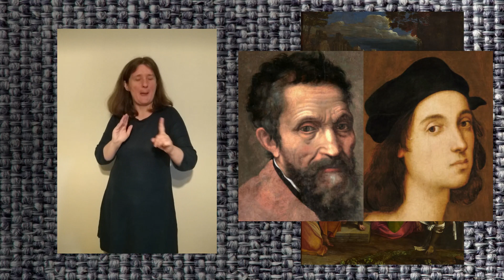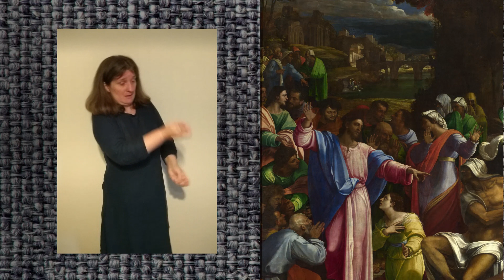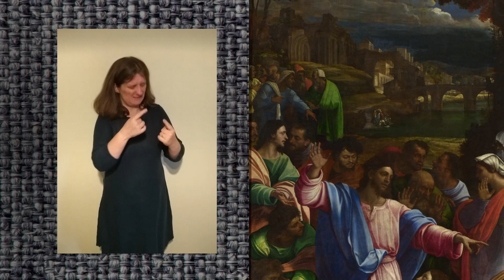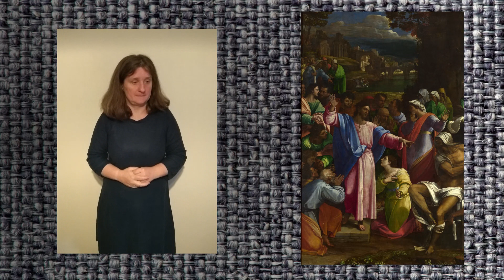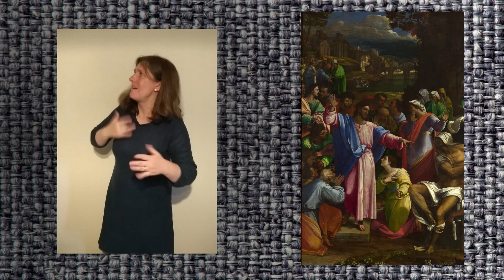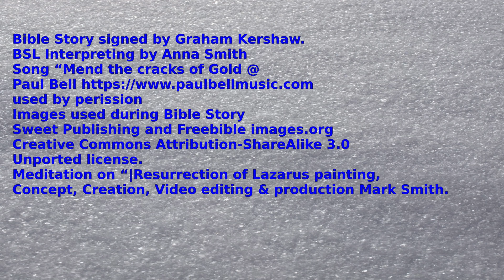OLD VERSION (improved version linked) Worship in English and BSL - "The raising of Lazarus"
A new version of  service is now online at in English and Sign Language

Bible Story signed by Graham  Kershaw.
BSL Interpreting  by Anna Smith
Song  “Mend the cracks of Gold @
used by perission
Images used during  Bible Story
Unported license.
Meditation on “Ressurection of Lazarus painting,
Concept, Creation, Video editing & production Mark Smith.